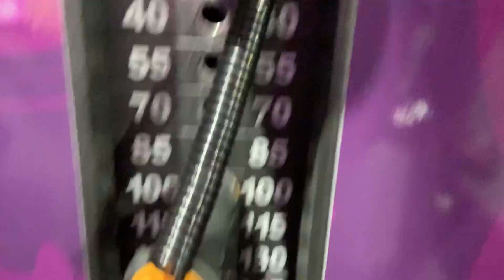Chest and Leg day! Omg my quads were on FIRE!!!!!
When doing the leg extensions, I do t like to use the hand grips on the machine because I found that when I do use them I pull with my arms. it’s not an arm work out! So I don’t use the hand grips! Control the weight with your quads not your arms! It’s a leg workout !